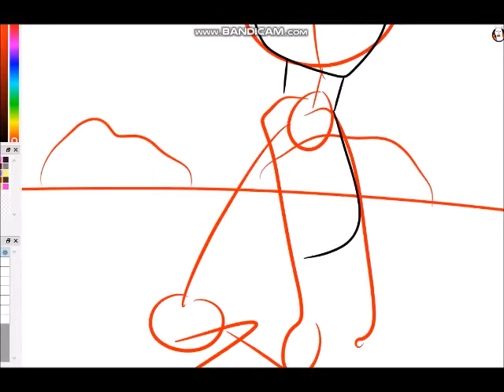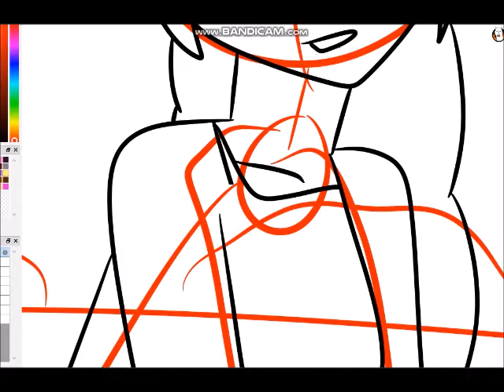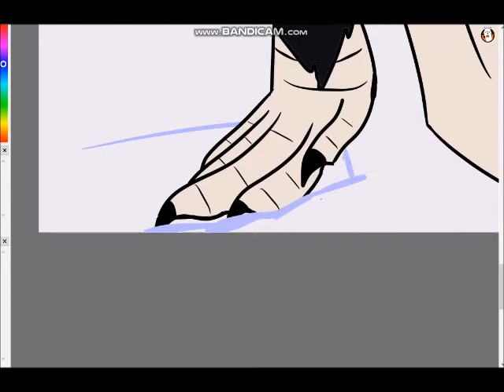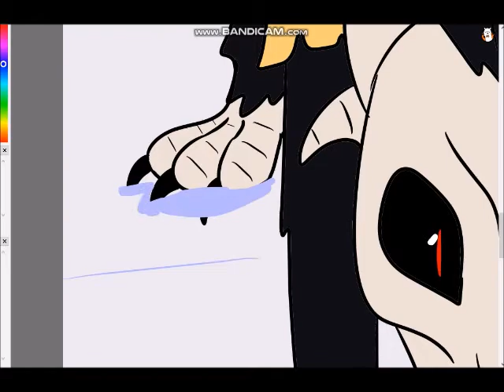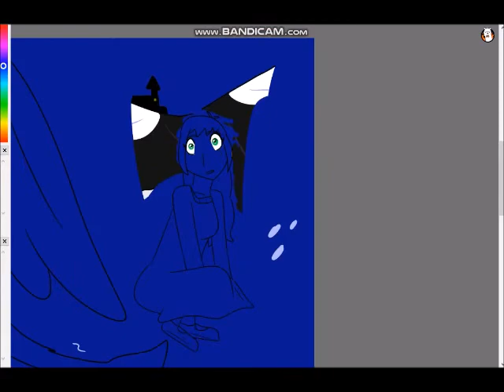Her Defender [Speedpaint]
That classic scene where the Beast protects the Beauty